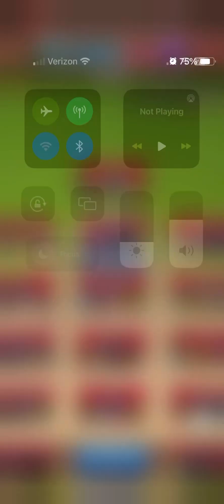Undead horde vs People are Strange 2023-07-30